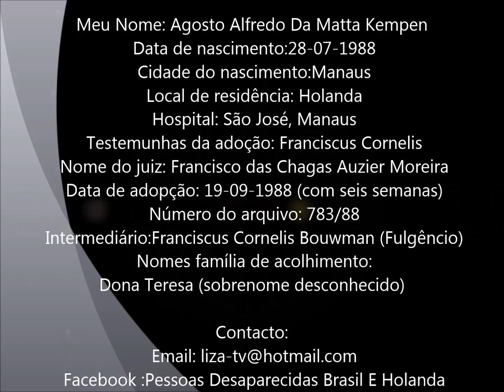Famoso DJ na Holanda procurando seu família biológica em Manaus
Meu Nome: Agosto Alfredo Da Matta Kempen
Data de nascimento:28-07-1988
Cidade do nascimento:Manaus
Local de residência: Holanda
Hospital: São José, Manaus
Testemunhas da adoção: Franciscus Cornelis
Nome do juiz: Francisco das Chagas Auzier Moreira
Data de adopção: 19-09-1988 (com seis semanas)
Número do arquivo: 783/88
Intermediário:Franciscus Cornelis Bouwman (Fulgêncio)
Nomes família de acolhimento:Dona Teresa (sobrenome desconhecido)

Facebook :Pessoas Desaparecidas Brasil E Holanda

11 setembro de 1988 os meus pais adotivos foram chamados que eles têm um filho, ± 6 semanas de idade. Chamado: Alfredo Belmatto.
23 de setembro 21:00 eram os meus pais adotivos em Manaus para adotar mim.
Reunião com o intermediário, Franciscus Cornelis Bouwman (Fulgencio) e é um frade Fulgencio aposentado Este também é encontrada no livro de Anthony van Kampen 'A terra que Deus esqueceu."
23 de setembro de 1988, soubemos que o nosso filho foi citado como tendo Agosto
Kempen, e nasceu no dia 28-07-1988 em São José Hospital em Manaus.
(Foi estabelecido pela primeira vez em 25 de julho, não sabemos 100%).

No dele costas ele tinha um 'mongóis mancha "sob a forma de uma fronda e ao mais escuro sacro e terminando em algo que parecia' dedos’, como se você tivesse ele também agarrou com firmeza, de um lado, mais do que o outro lado!

Ao nascer, ele quebrou a clavícula esquerda.. No dele costas ele tinha um 'mongóis mancha "sob a forma de uma fronda e ao mais escuro sacro
e terminando em algo que parecia' dedos’, como se você tivesse ele também agarrou com firmeza, de um lado, mais do que o outro lado!

Aqui você pode ver na foto que ele tinha uma pele um pouco áspera.

Sua mãe o abandonou logo após o nascimento, e será dado a uma enfermeira.
Porque a mãe regularmente espancada e abusada pelo pai de Agosto. Segundo o Sr. Bouwman a mãe dele não branco e não de origem indiana.
Agosto é o nome que demos a ele com antecedência quando ele não teria nenhum nome; é desconhecido para nós, ou a sua mãe havia lhe dado um nome, sua mãe e seu pai são desconhecidos, daí Agosto.
Franciscus Cornelis Bouwman (o frade aposentado Fulgencio) sabe / sabia o nome dela,mas ele não queria nos contar tambem erle não queria dizer ou a mãe teve mais filhos.
Para o nosso conhecimento, o Sr. Bouwman teve contato com a mãe de Agosto durante a gravidez e, em troca de uma gravidez saudável e parto (no hospital São José) que desistiu de seu filho para protegê-lo de seu pai.
Pai biológico era um "escavador de ouro" Mãe viveu em algum lugar fora de Manaus em uma aldeia ou na periferia de Manaus.
Após o parto Agosto foi transferido para sua mãe de criação, Dona Tereza.
24 de setembro de 1988 Dona Tereza morava com seu esposso em uma casa muito grande em uma colina.
Ela estava um pouco doente. Havia muitas crianças, incluindo um bebê e Victor 2 anos (o que não era completamente saudável) e também três
outras crianças de 4, 5 e 6 anos. Estes eram irmãos. Além disso, alguns de seus netos. Agosto dormia no quarto da Dona Tereza.
29 de setembro Visita à fazenda de galinha do Sr. Bouwman.
30 de setembro, fomos visitar a lepra clínica "Alfredo da Matta. Aqui ficou claro como a confusão sobre o seu primeiro nome anunciado 'Belmatto' veio a existir.
Aqui decidimos que nos holandês adotivos lo oficialmente Agosto Alfredo da Matta chamaria, em homenagem a este médico.
Agosto, queríamos a existir porque ele é conhecido no papel do Brasil e Agosto Kempen.

Franciscus Vorelis Bouwman ( Fulgencio) viveu neste endereço:
Rua Tel Avive- Quadra 17- Casa 14
Compos Fliseos CEP. 69.045 Manaus Anazonas